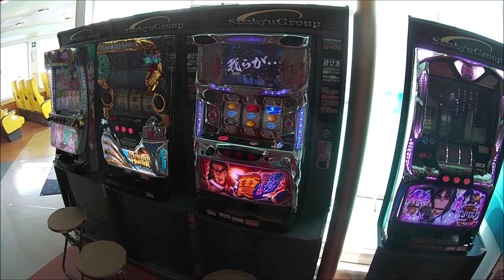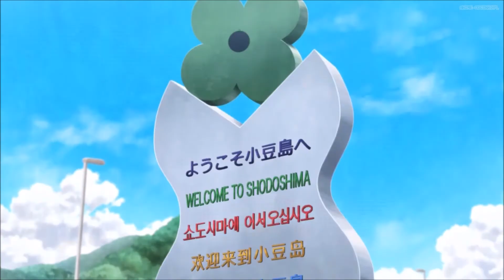Ferry Takamatsu (Shikoku) to Shōdoshima, Seto Inland Sea, Japan + locations from anime Udon no Kuni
Travel to Shodo Island - July 2018

Scenes from anime Udon no Kuni no Kiniro Kemari. うどんの国の金色毛鞠, Poco's Udon World: